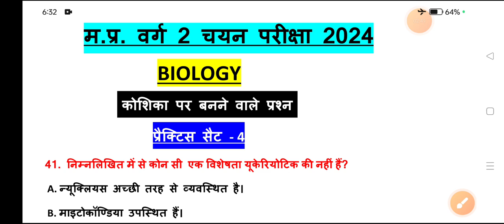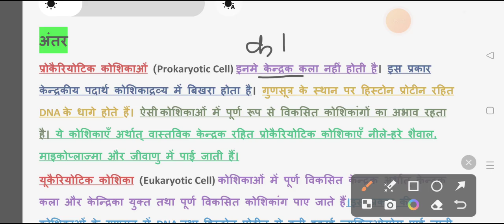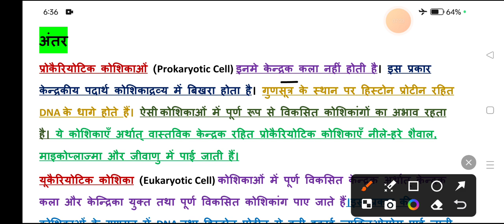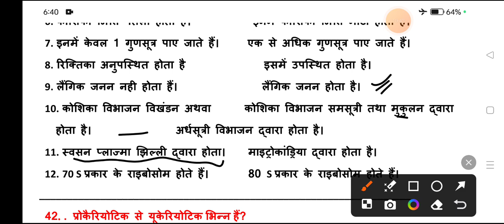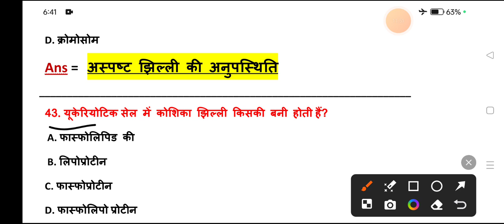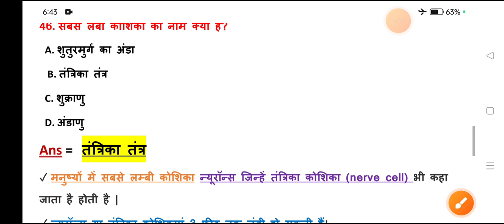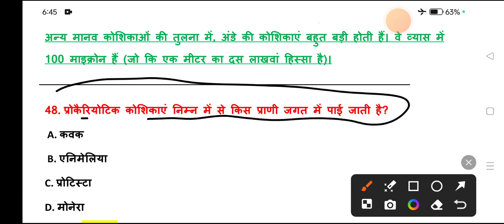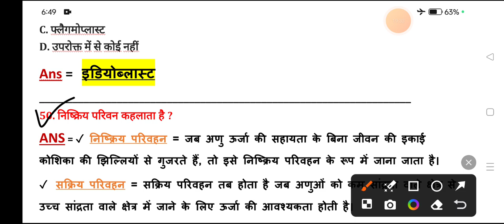mp varg 2 science classes/ विज्ञान प्रैक्टिस सैट 4|varg 2 science prectice set 4/ Varg 2 Science MCQ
mp varg 2 science class/कोशिका/पार्ट 1/mptet varg 2 कोशिका/MP वर्ग 2 कोशिका/ cell mptet
कोशिका mp varg 2
कोशिका वर्ग 2 विज्ञान
वर्ग 2 कोशिका
kl study
mptet varg 2 science prectice set

वर्ग 2 ब्रह्मांड

2023 science class varg 2
varg 2
kl study
16 Feb 2019 varg 2 paper analysis
16 Feb paper solved mp varg 3
पर्यावरण अध्ययन पार्ट 1 लिंक